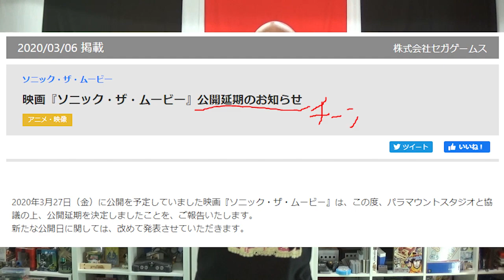【ネタバレ無し】ハイテンションガイジンのソニック・ザ・ムービーのハイテンションレビュー！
使用曲:
毎週4日間ゲーム配信しております！